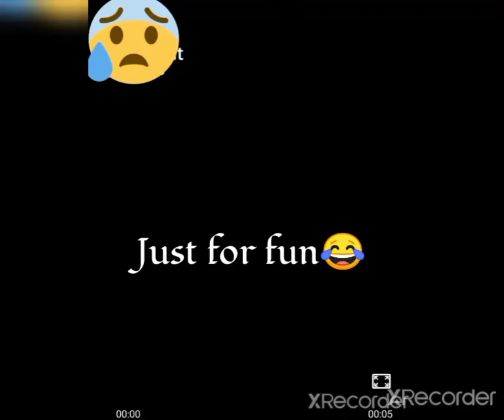tamil funny shorts tending tamilstatus